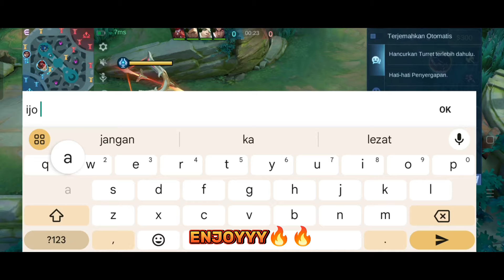SESIMPEL INI MAEN NATAN NEW PATCH!! GAME 1 MOMENT! BEST GAMEPLAY NATAN! - Mobile Legends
Backsound
NCS NO COPYRIGHT:

Device : Android